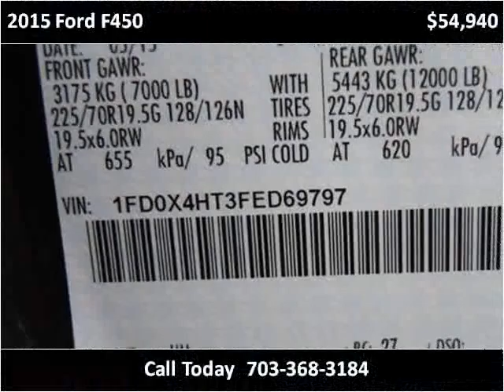2015 Ford F450 New Cars Manassas VA